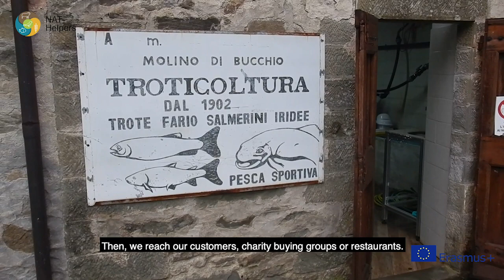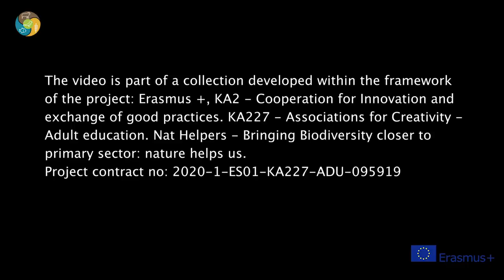10 Inland fisheries and biodiversity